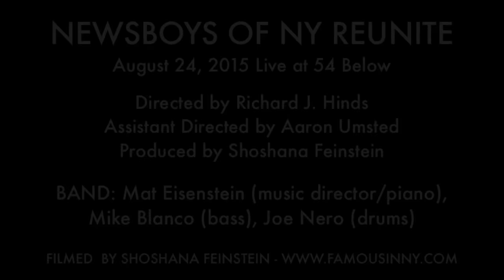Molly Jobe, Danny Quadrino, Adam Kaplan - "Animazement" (Alan Menken/Stephen Schwartz/David Zippel)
NEWSBOYS OF NY REUNITE!
August 24, 2015 Live at 54 Below

Directed by Richard J. Hinds
Assistant Directed by Aaron Umsted
Production assistant: Jen Sandler

BAND: Mat Eisenstein (music director/piano), Mike Blanco (bass), Joe Nero (drums)